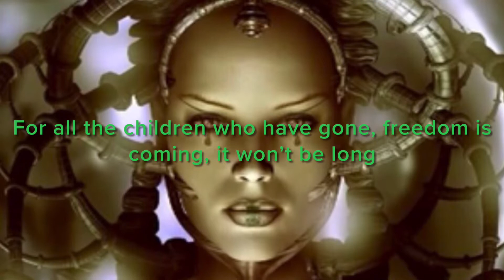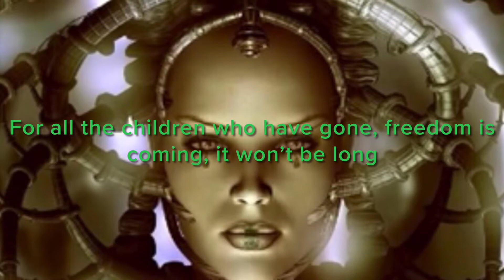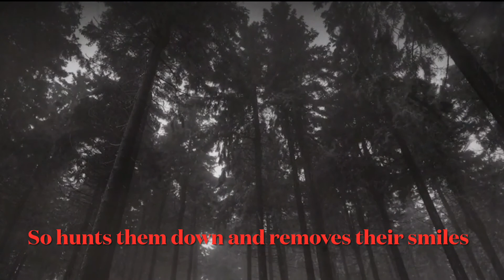Save All Children